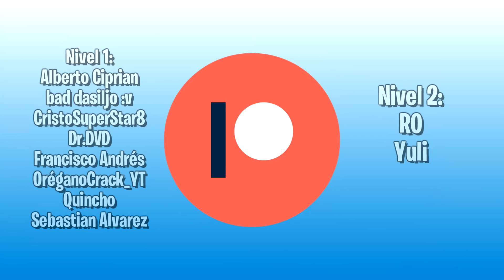VOLVIÓ LA MALDICIÓN DEL FARO DE FORTNITE...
Nivel 1:
Alberto Ciprian
bad dasiljo :v
CristoSuperStar8
Dr.DVD
Francisco Andrés
OréganoCrack_YT
Quincho
Sebastian Alvarez

Nivel 2:
Rodrigo RO
Yuli

Únete tu también para recibir algunas ventajas!